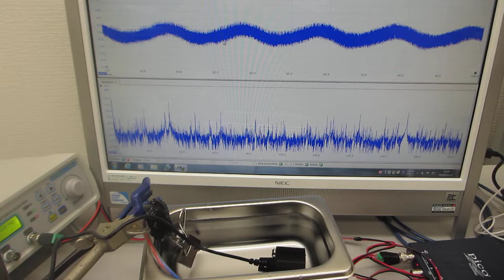メガヘルツの超音波発振制御プローブを利用した超音波実験（超音波システム研究所）